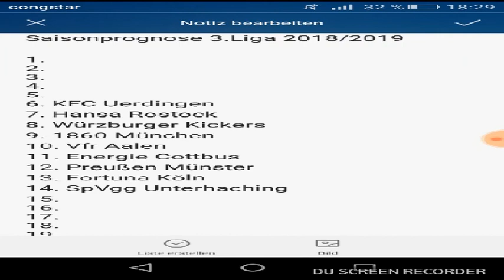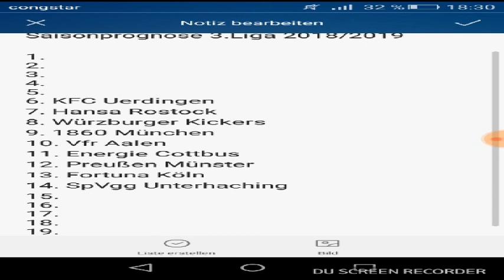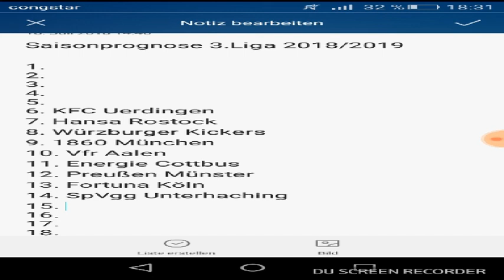Saisonprognose 3.Liga 2018/2019 Teil 1